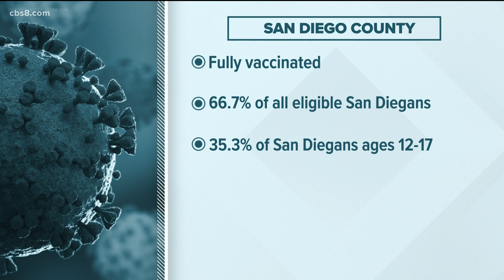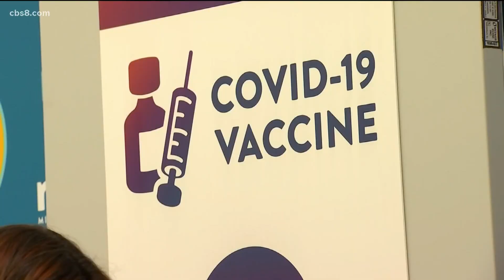Nationwide push to get kids ages 12 and up vaccinated this summer in time for school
The White House is launching a new "door-to-door" push to get Americans vaccinated, focusing on young people.

Kids ages 12- to 18-years-old still have lower vaccination rates than most other age groups in the country: a trend we are also seeing in San Diego.

Parents who have not yet had their kids ages 12 and up vaccinated are being highly encouraged to do so this summer.

The sooner, the better: so that they will have full immunity by the time they return to school in-person later this year.